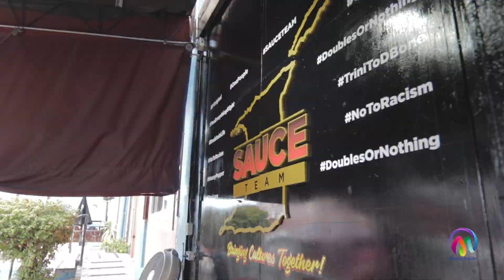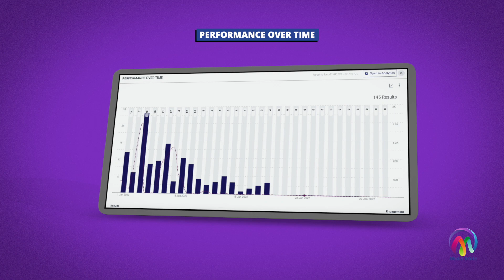Media InSite Vlog Series Episode 8 (January) - New Year, New Prices?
Flour is a staple ingredient in one of the Trinidad and Tobago’s popular street food - doubles. And it’s official - doubles vendors will be increasing their prices after flour produced by both the Nutrimix Group of Companies and National Flour Mills saw a hike in prices earlier this month. While this is solely based on flour prices it also takes into effect global shipping woes which led to an increase in channa and oil. Host Kristee Kalisingh breaks down the data we tracked and analysed of NFM as seen on online media platforms.